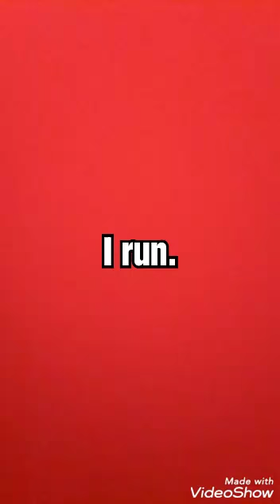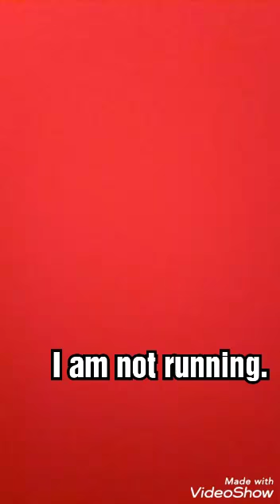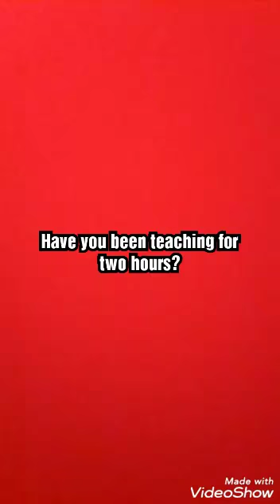Learn changing sentences